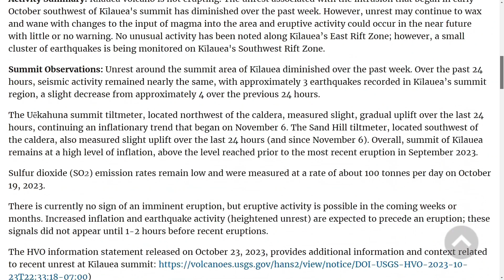Kīlauea Volcano Update: Earthquake Activity In Southwest Rift Zone (Nov. 8, 2023)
Kilauea volcano is still not erupting, and the unrest observed southwest of the summit has diminished over the past week. However, there has been some unusual activity farther down on Kilauea's Southwest Rift Zone. Scientists with the USGS Hawaiian Volcano Observatory made note of it in their Wednesday update.